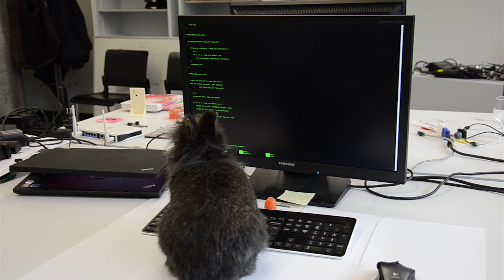Happy Easter from the Robotics and Perception Group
The KUKA youBot and the Parrot AR.Drone are helping the Easter bunny to save Easter for Roboy.
The drone follows the youBot while hovering above it and commanding it to the next egg. All movements are performed autonomously, with no user interaction: egg localization and autonomous grasping are based on aerial view only.

Robotics and Perception Group, AI Lab, Dep. of Informatics, University of Zurich